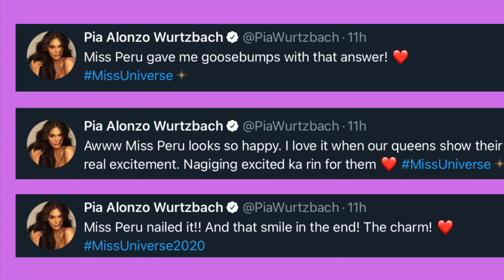MISS PERU, NAIYAK SA DESISYON NG JUDGES! MALI NGA BA ANG NAKORONAHANG MISS UNIVERSE 2021?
Huli sa camera ang pag-iyak ni Miss Peru sa resulta ng Miss Universe. Marami ring celebrities ang bet ang sagot nya kaya nakapagtatakang hindi siya ang nag-uwi ng korona.